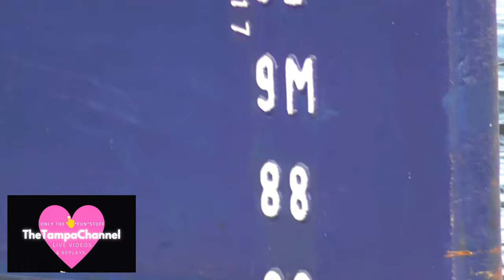BONUS COVERAGE: Port Tampa Cruise Terminal Sightseeing. Tampa, Florida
BONUS COVERAGE: Port Tampa Cruise Treminal Sightseeing. Tampa, Florida